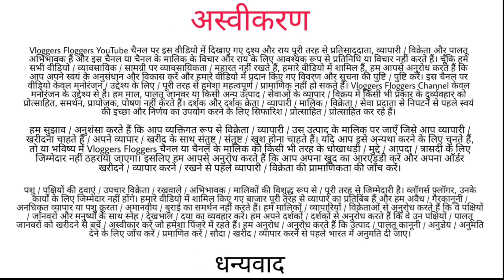SIMBA | PATIRA CROSS HYDERABAD - Unique Bakra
Instagram I'd :- vloggers floggers

Important